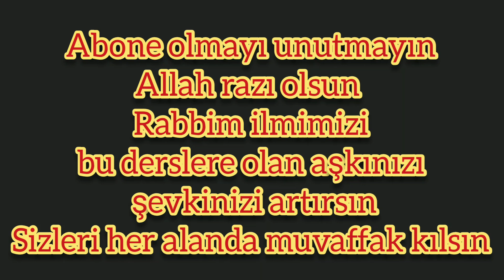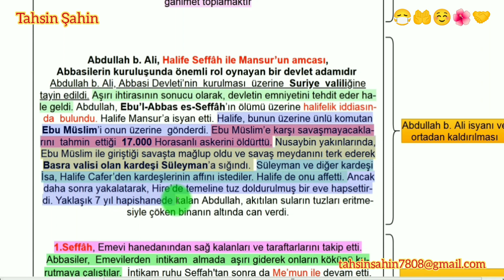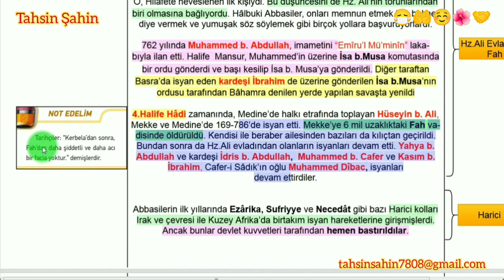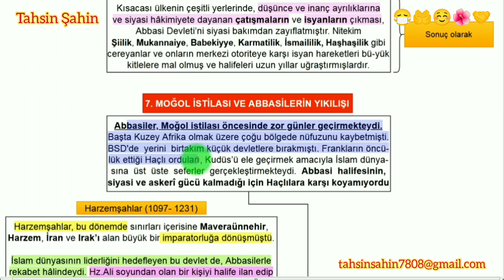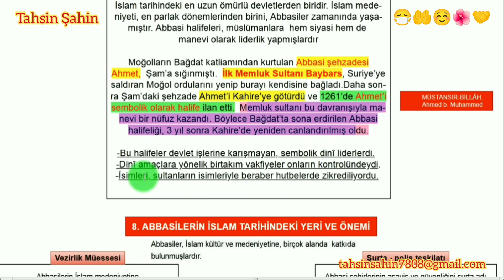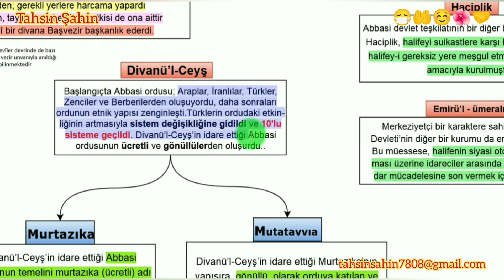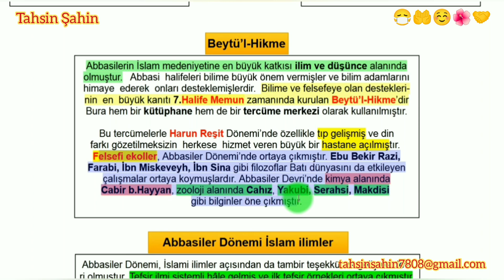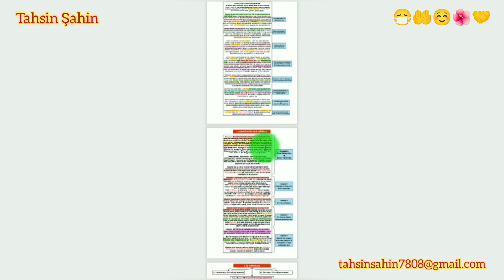Dhbt - Aöf İslam Tarihi - Abbasiler 2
1. ABBASİLERİN KURULUŞU
2. ABBASİLER YÖNETİMİNDE MEVALİ AĞIRLIĞI
3. ABBASİLERİN DİN POLİTİKASI
4. İÇ SORUNLAR
4.1. Yönetim Karşıtı Dinî ve Siyasi Hareketler .
4.2. İslam Karşıtı Dinî ve Siyasi Hareketler.
5. MERKEZÎ İDAREDEN KOPMALAR.
6. ASKERİ VE SİYASİ İLİŞKİLER
7. MOĞOL İSTİLASI VE ABBASİLERİN YIKILIŞI .
8. ABBASİLERİN İSLAM TARİHİNDEKİ YERİ VE ÖNEMİ